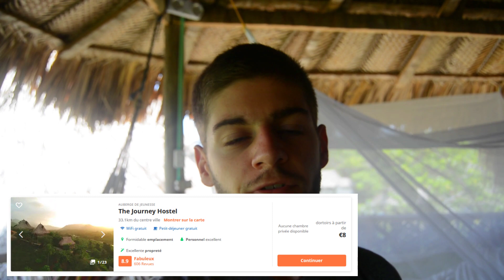Les plus belles plages de Colombie 🇨🇴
Santa Marta est la troisième plus grande ville de la région Caraïbe de la Colombie après Barranquilla et Carthagène des Indes. Elle est connue comme étant la première ville construite par les Espagnols en Amérique du Sud.

Toutefois, ce n'est pas l'aspect coloniale de cette ville qui nous a attiré dans la région mais plutôt son emplacement parfait entre la Sierra Nevada de Santa Marta et la mer des Caraïbes, la faune d'une grande diversité des sites environnants et surtout le parc national naturel de Tayrona et ses plages réputées et paradisiaque!

▶️ N'oubliez pas d'aimer la vidéo 👍